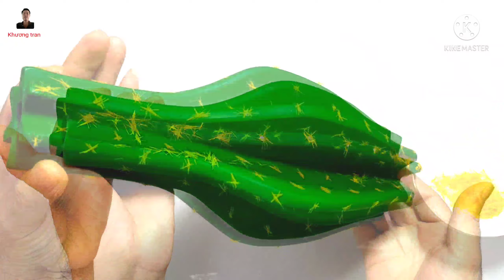Cách Làm Bình Hoa Để Bàn Bằng Giấy Bìa Cứng/How to Make a Flower Vase Using Cardboard Paper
material
-carton
-PVC pipe 21
-milk glue
-Wall plaster powder
-glossy glue
-Color Acrylic paint

vật liệu
-giấy bìa cứng
-ống nhựa PVC 21
-keo sữa
-bột trét tường
-keo bóng
-sơn Acrylic màu

Please subscribe for my channel to watch all my inspirational videos with seasonal decorating ideas,spring craft projects, DIY crafts, recycled crafts, kids crafts, DIY home decor ideas, and wreath making ideas

Hãy đăng ký kênh của tôi để xem tất cả các video đầy cảm hứng của tôi với các ý tưởng trang trí theo mùa, dự án thủ công mùa xuân, đồ thủ công DIY, đồ thủ công tái chế, đồ thủ công trẻ em, ý tưởng trang trí nhà tự làm và ý tưởng làm vòng hoa